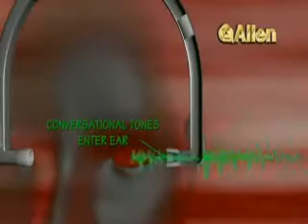Sound Sensor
Sound Sensor Hearing Protection